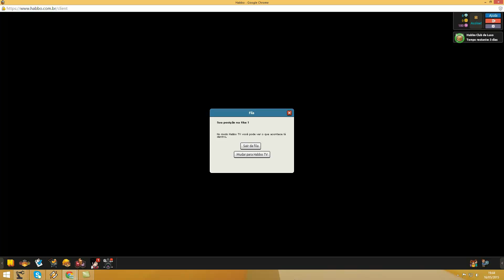PEGANDO EMBLEMA COM QUARTO DE PONTA CABEÇA EM UM BARRIL HABBO 2015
Eu peguei o emblema com quarto de ponta cabeça, e em um barril, é só digitar no jogo ":iddqd" e para voltar o quarto ao estado normal digite ":zoom 1"  Para mais zoom no quarto digite no máximo :zoom 3, caso queira mais perto digite ":zoom" 30 ou mais. Para voltar só digitar ":zoom 1" de novo.

O objetivo do jogo: Você deve puxar as 4 alavancas de chão 2 para que os doentes entrem na maca, os cachorros Wando expulsam para o começo da fila. Após acionar as 4 alavancas, entre dentro da casinha e sente na cadeira giratória executiva, irá aparecer uma alavanca de chão 1 no meio do quarto, clique usar a alavanca e ganhará o emblema.

Nome do Quarto: Jogos Militares: General Médico
Proprietário: SuperLeprechaun
Descrição: Builders At Work "Tomaszu" (TR)